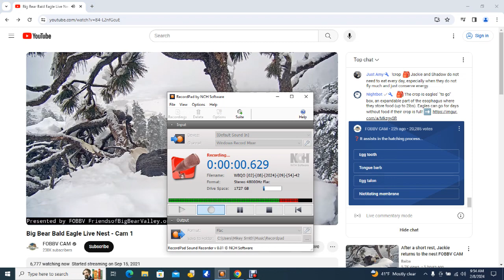Big Bear Bald Eagles 02/08/2024 04:07